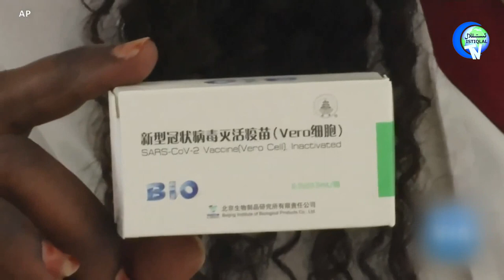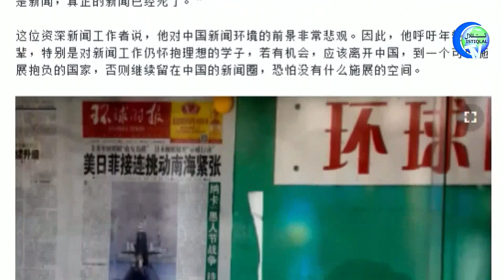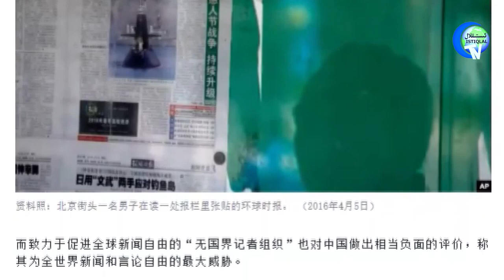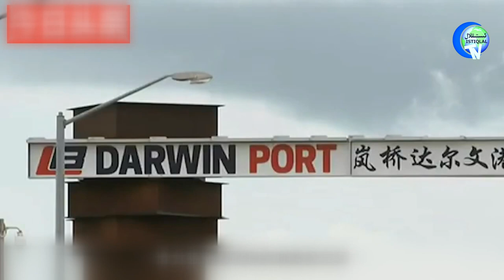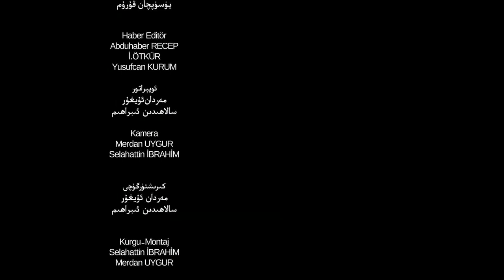ئىستىقلال كۈندىلىك خەۋەرلىرى 2021-05-03، G7 گۇرۇھى يىغىنى لوندوندا باشلاندى، نىشان خىتاي!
Istiqlal Kundilik Xewerliri 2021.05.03 / G7 Guruhi Yighini Londonda Bashlandi, Nishan Xitay!